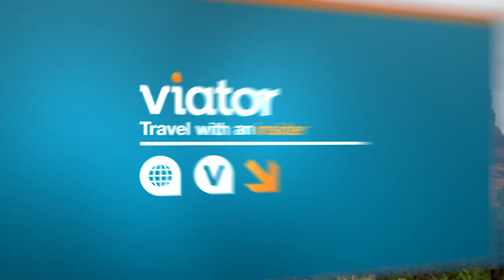Spectacular Vortex and Geologic Wonders Tour from Sedona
Recharge by tapping into the energy that surrounds Sedona on this customizable vortex tour led by an experienced and knowledgeable guide.

Drench yourself in the vortex-laden energy of Sedona on this fascinating customizable tour of the mystical rocks and mounds that stand outside of town. Learn about why different cultures have viewed the area as a spiritual center as you become spiritually recharged from the vortexes of energy. Or just take in the incredible natural splendor of it all.